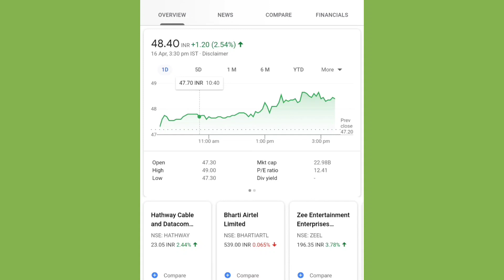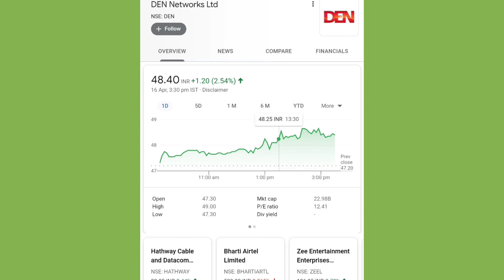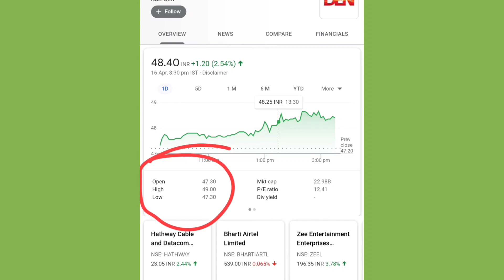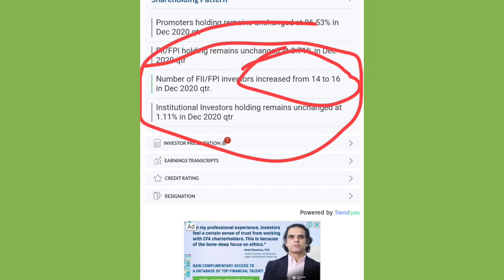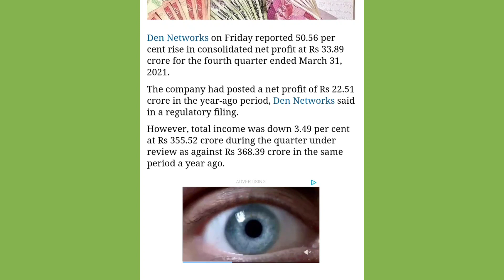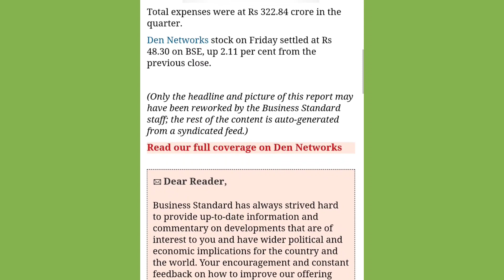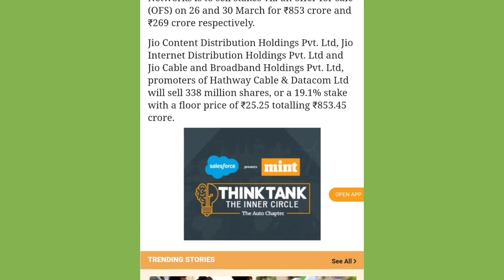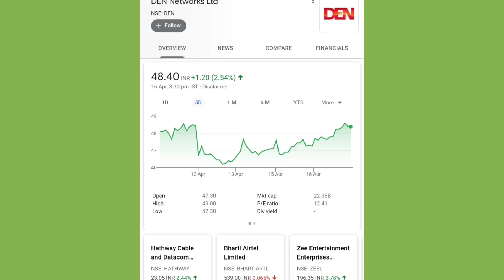DEN NETWORKS SHARE ANALYSIS | DEN NETWORKS Q4 RESULT | PROMOTER sell करेगा Shares | HATHWAYS SHARE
@finyoedge market
finyoEdge market

share market.